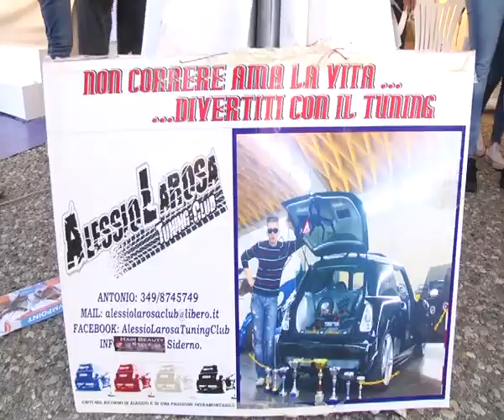TUNING EVOLUTION A SIDERNO | IL VIDEO